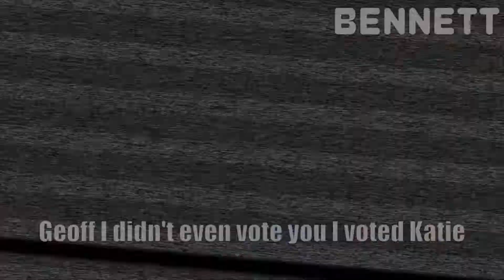Total Drama Island Contest Campfire Ceremony #3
Host - Salah as Chris McLean/Chef Hatchet

Teams:
Screaming Gophers:
Bridgette - Sam B
Sadie - Kaniah
Leshawna - Tahj'Ere
Courtney - Jay
Lindsay - Sam S
Trent - Ethan
DJ - Thomas
Beth - Skyler

Killer Bass:
Duncan - Kaleb
Geoff - Reitha
Gwen - Mel
Izzy - Kayla
Justin - Kamari
Owen - Bennett

Eliminated:
15th Place: Heather - Alexis
16th Place: Katie - Shaun
17th Place: Tyler - Sarah